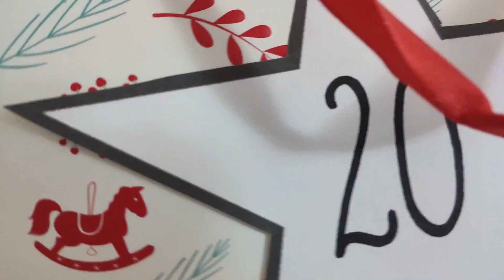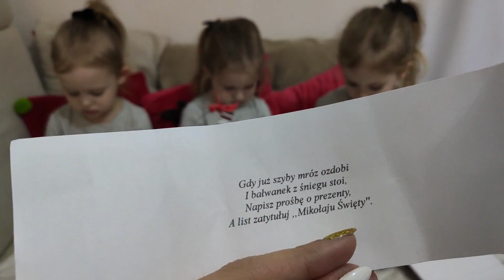VLOGMAS #6 - O czym marzą trojaczki? - Listy do Św. Mikołaja i ozdoby choinkowe z masy solnej.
16-21 grudnia 2019 - Klara, Aniela, Łucja - 3 lata i 2 miesiące
Adres do wysyłki:
Trojaczki TV
skr. pocz. 12
09-130 Baboszewo